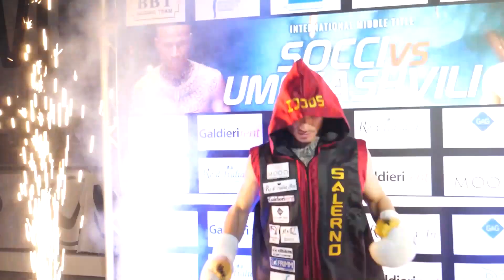Dario Socci VS Giorgi Umekashvili - Full fight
Dario Socci (ITALY) vs Giorgi Umekashvili (GEORGIA)
Professional Boxing Fight
10 Rounds
Pellezzano, Salerno, Campania, Italy
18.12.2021